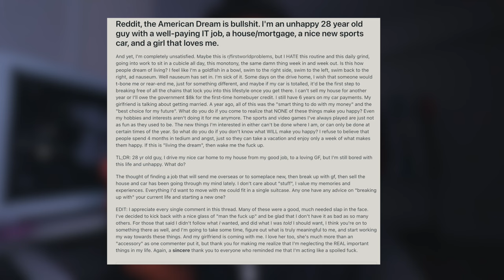a late night 9-5 rant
come sit, chill and relax
a little late night 9-5 rant

My Gear
My fav youtube camera